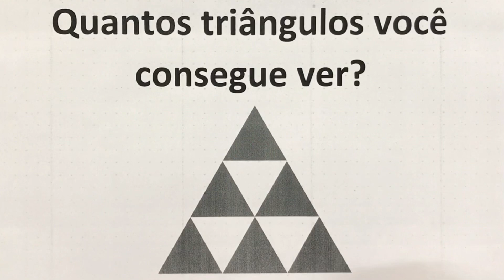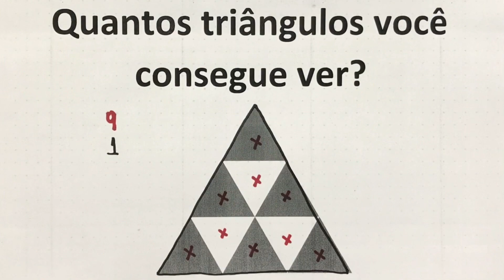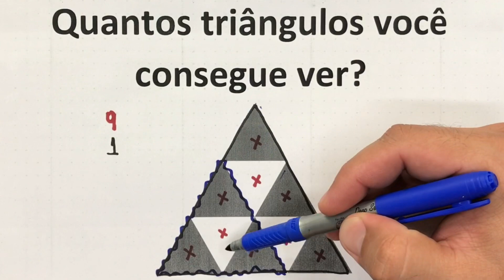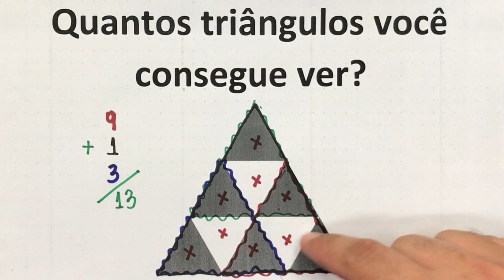🔥 [Desafio #11] Quantos triângulos você consegue ver?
Quantos triângulos você consegue ver?